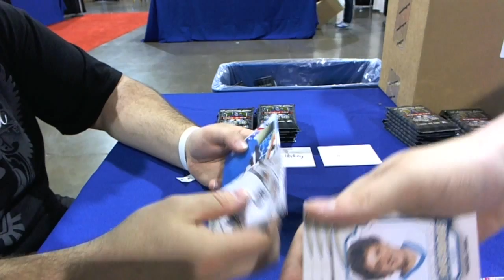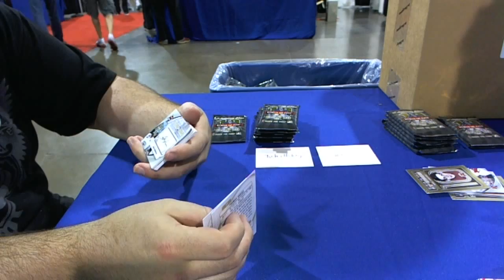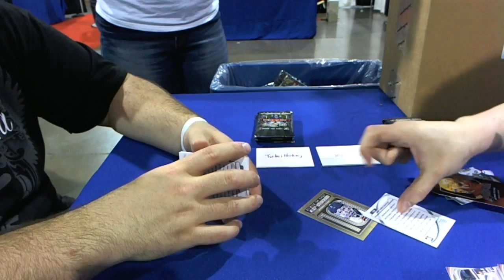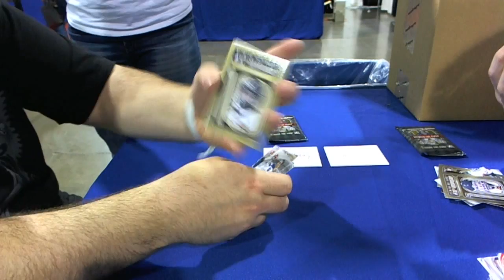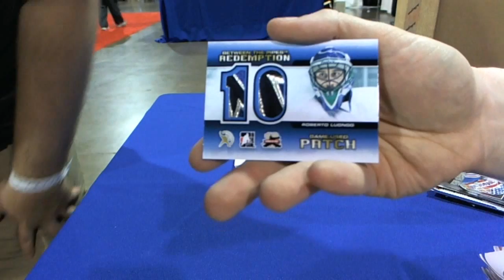BTP Packwar Round 1 24George vs TurbosHockey